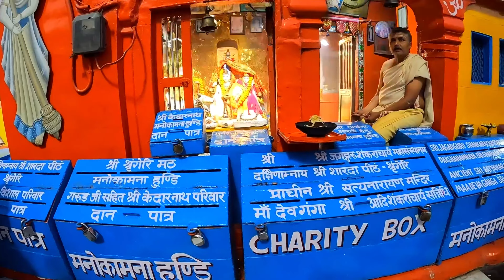देहरादून की प्रसिध गंगा आरती | Evening Har ki Pauri Ganga Aarti | Haridwar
देहरादून की प्रसिध गंगा आरती | Famous Dehradun Ganga Aarti

Ganga Aarti in Dehradun is a spiritual and cultural ceremony dedicated to the River Ganga, one of the holiest rivers in India. While the grand Ganga Aarti ceremonies at Haridwar, Rishikesh, and Varanasi are more widely known, Dehradun also offers a serene and deeply spiritual version of the ritual at a smaller scale. The ceremony is held at Kuthal Gate, located near the holy town of Rishikesh, and is a significant part of local life.

Key Aspects of Ganga Aarti in Dehradun:
Location: The Ganga Aarti in Dehradun takes place near Kuthal Gate, in proximity to Rishikesh. The aarti happens along the Ganga River, which flows majestically through the region, offering devotees and visitors an opportunity to witness this auspicious event.

Timing: The ceremony is typically performed during the evening, just after sunset, when the day transitions to night. The timing is symbolic, as it represents a spiritual offering to the divine as the day concludes.

Rituals: During the aarti, lamps or diyas are lit, and devotional songs are sung in praise of the river. Devotees offer flowers, incense, and other symbolic offerings while priests perform prayers to seek blessings. The flickering lamps against the backdrop of the Ganga create a peaceful and mystical atmosphere.

Spiritual Importance: Ganga Aarti is believed to cleanse the soul and wash away sins, offering a sense of renewal and purification. The Ganga is considered a motherly figure and a symbol of spiritual sustenance in Hinduism. The ritual seeks blessings not just for individuals but for the world as a whole.

Atmosphere: Unlike the larger Ganga Aarti ceremonies, which attract crowds from across the world, the Dehradun Aarti tends to be more intimate. This provides a quieter and more personal experience for devotees, allowing for deep reflection and prayer.

Local Experience: For visitors in Dehradun, attending the Ganga Aarti is an opportunity to experience the cultural and spiritual life of the region. It’s a serene and profound way to connect with the traditions of the area.

It may not be as globally recognized as the aartis in Varanasi or Haridwar, but it provides a serene and meaningful way to experience devotion by the river.